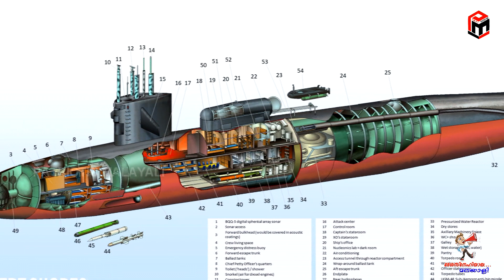Did France withdrew from Project 75i submarine programme ?